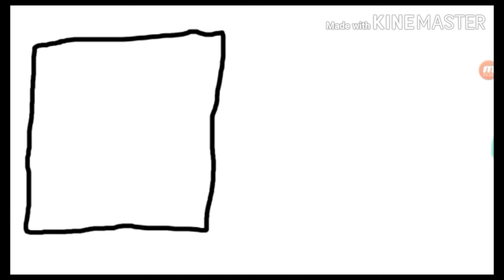Bfb dont tell me but its my voice (5+)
Loud noises warning!